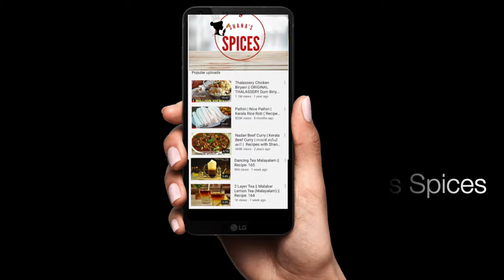MANJALI BIRYANI | TRY CHEYTHO Manjali Chicken Biriyani? | Shana's Spices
Manjali Biryani (  മാഞ്ഞാലി ചിക്കൻ ബിരിയാണി )is a trending, super tasty Biryani from Kochi (Manjali area) Here, a unique, but simple and fragrant Ghee Rice, is served with lip-smacking chicken gravy. Quite different from regular Biryani. , however, it is fast becoming a taste that everyone loves. I have made Manji style chicken Biryani, which is most popular.